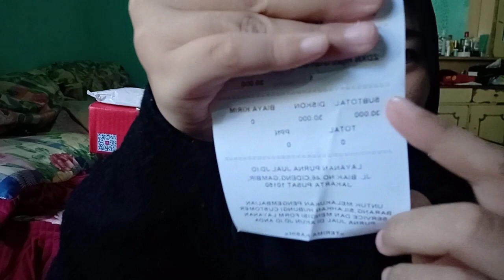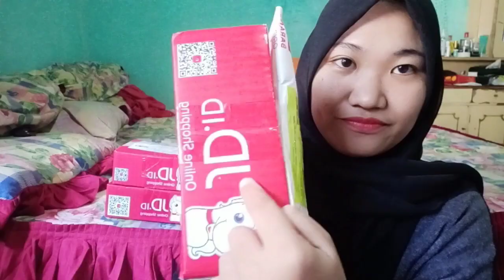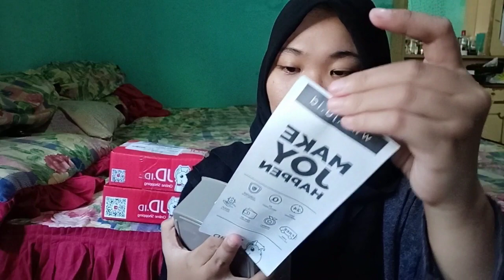YEY! DAPET PAKET GRATIS DARI JD.ID + UNBOXING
halo semuanya 💓
di video kali ini aku mau unboxing paket aku dari JD.ID , bener-bener belanja sepuasnya GRATIS
Dan Barang-barangnya aku juga pilih sendiri hehehe...

buat temen-temen yang udah follow aku pasti tahu cara ngedapetin nya dan aku udah ngajak temen temen juga di Instagram aku hehehe..
buat yang penasaran apa aja yang aku dapetin tonton sampai habis ya hehehe.